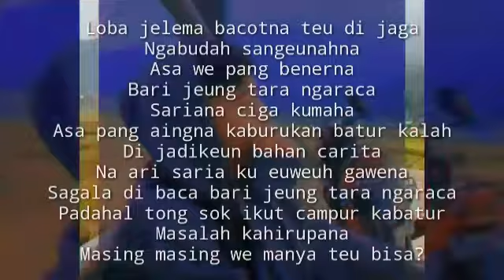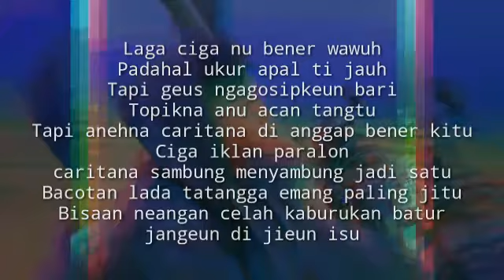Sok Ngaca!! - Docil OX's - Machine Gun MG (Official music video lyric)